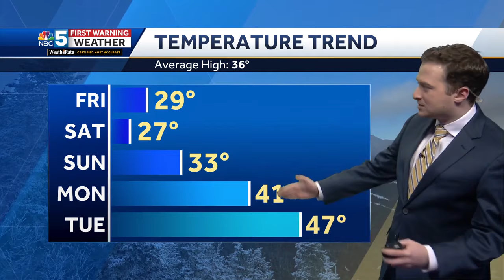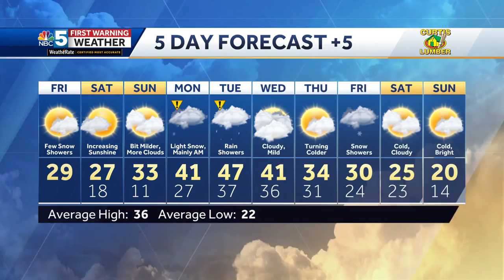Video: Cold night ahead (12-13-24)